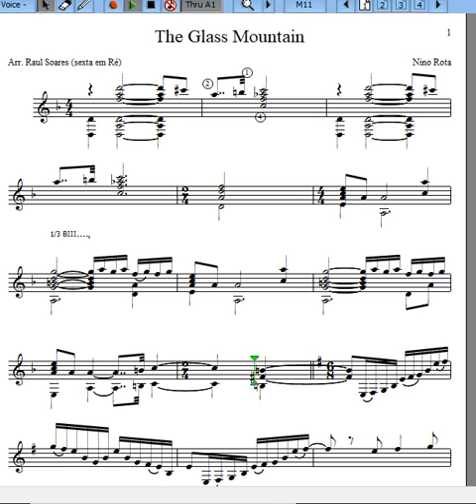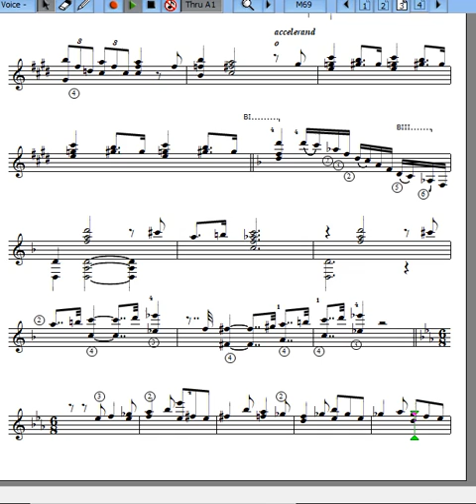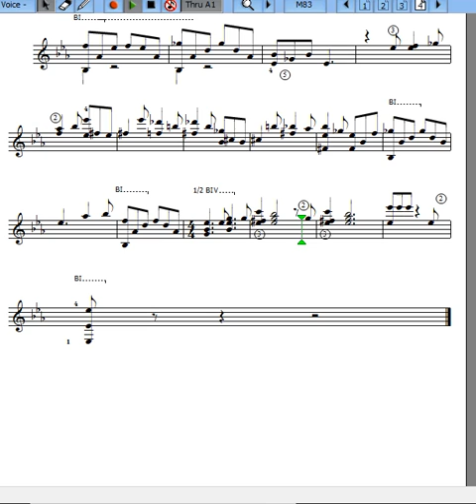The Glass Mountain versão 2